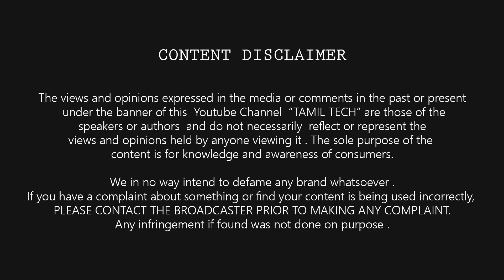உங்கள் மொபைலில் இது ரொம்ப முக்கியம் | Multi Core Explained | Tamil Tech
what's are cores in processor , multi core , dual core , octa core , is more core means more power . in tamil tech.